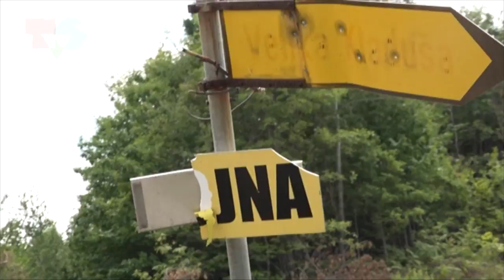Jedan dan u glinskim selima: Ljudi za ljude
Autorice: Petra Vuka i Dora Taslak

U području Gline, neki od stanovnika još uvijek žive bez struje i vode! Ali volonteri ih redovito obilaze i nose im hranu i potrepštine. Ljudi za ljude - naziv je inicijative koja svakog tjedna organizira prikupljanje pomoći ljudima koji žive u iznimno teškim uvjetima. Jedna od inicijatorica jest dogradonačelnica Gline, Branka Bakšić Mitić. Naše novinarke provele su dan s volonterkom Brankom, u posjetu zabačenim selima na području Gline.